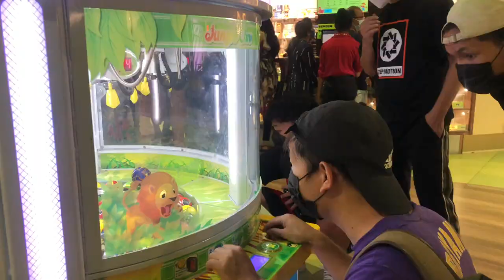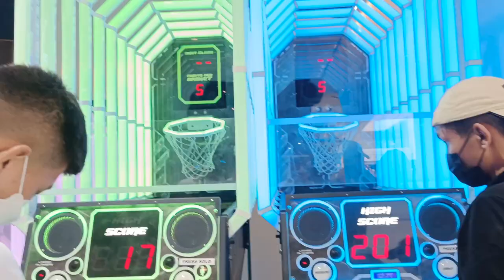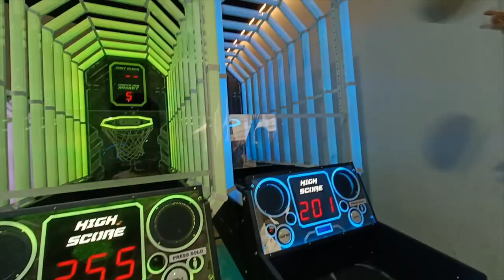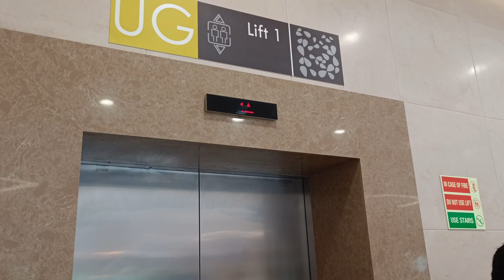A day with friends at Lulu mall | Tibetan Vlog | Bangalore